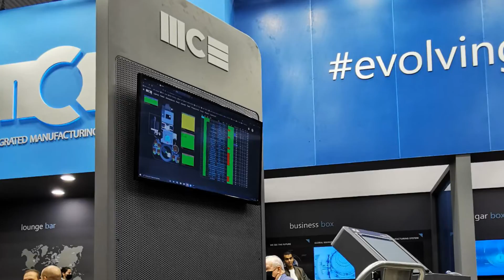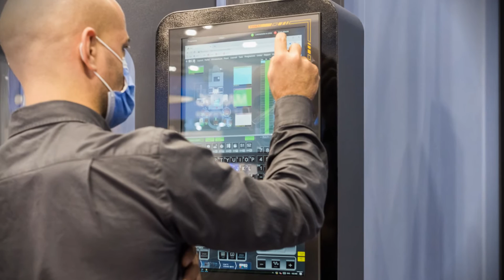MCM @ EMO 2021 - Milano